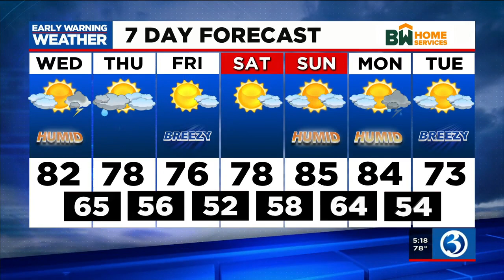FORECAST: Strong storms and torrential rain could impact CT tomorrow night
Chief Meteorologist Bruce DePrest says expect another round of heavy rain this week. Here's his Tuesday evening forecast.